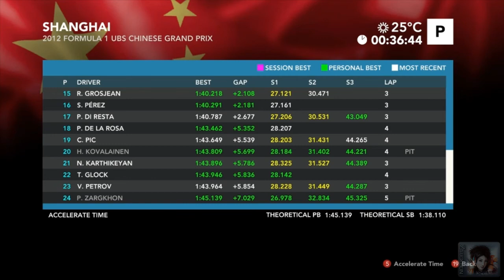Let's Play - Formel 1 2012 |008| Shanghai / China Training [HD|Deutsch]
►Training aus Shanghai in China. Es läuft nicht alles nach Plan.
► KI: Legende
► Lenkrad: Logitech G27
► Hilfen AUS (Bis auf Schaltung)